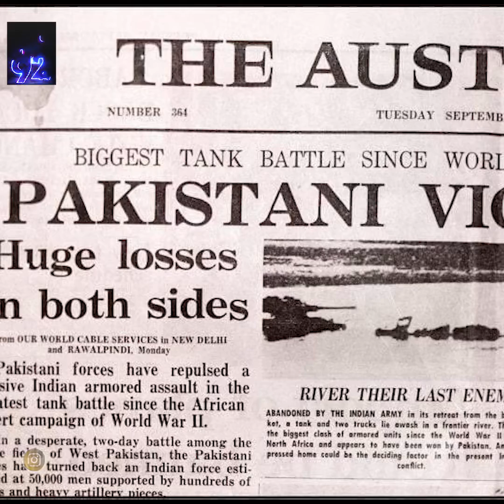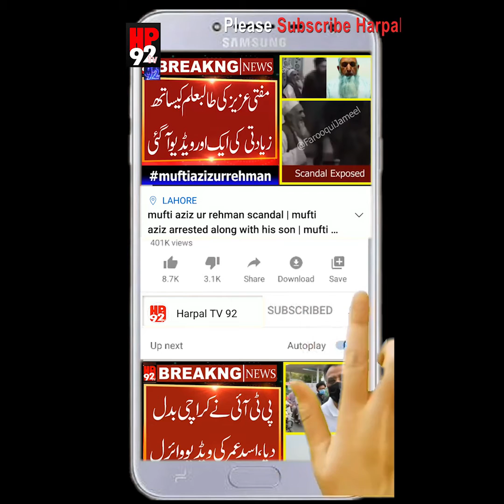pakistan defence day song 2021 | national anthem of pak forces 2021 |پاکستان کا یوم دفاع پر نیا گانا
pakistan defence day song 2021 | national anthem of pak forces 2021 | defence day 2021

پاکستان کا یوم دفاع پر نیا گانا وائرل ہوگیا، پاک فضایہ کا بھی ملی نغمہ مقبول ہوگیا، پاک افواج کا قومی ترانہ آگیا، ڈیفنس ڈے پر نیا ملی نغہ آگیا، یوم دفاع پاکستان منایا گیا، یوم دفاع پاکستان پر تقریب ہوئی، یوم دفاع پاکستان چھ ستمبر کو منایا گیا، چھ ستمبر کو قومی ترانہ مشہور ہوگیا، پاک افواج کا چھ ستمبر کےلئے نیا گانا ریلیز ہوگیا، پاک فضایہ نے چھ ستمبر کےلئے نیا نغمہریلیز کردیا، چھ ستمبر یوم دفاع کا دنا ہے،